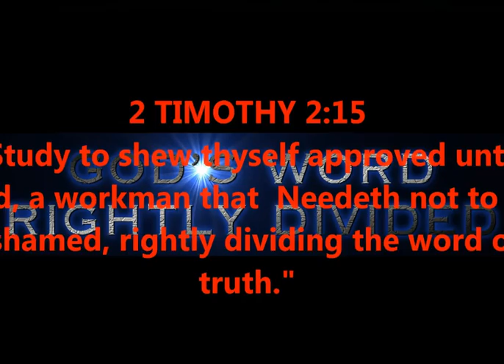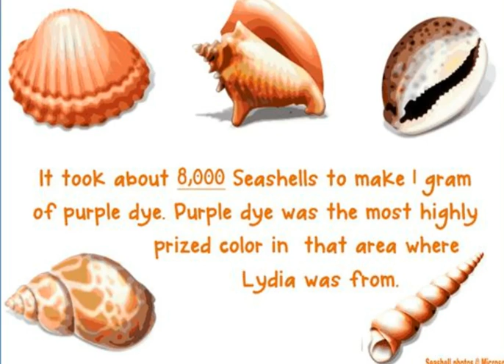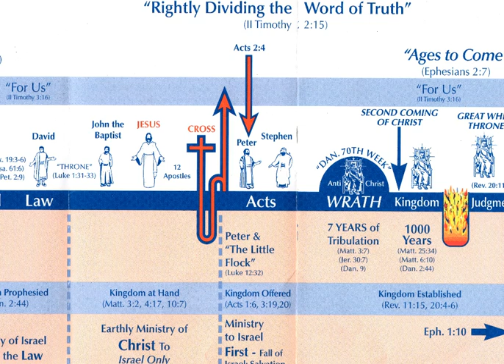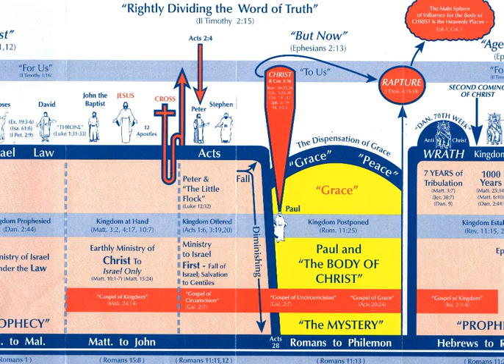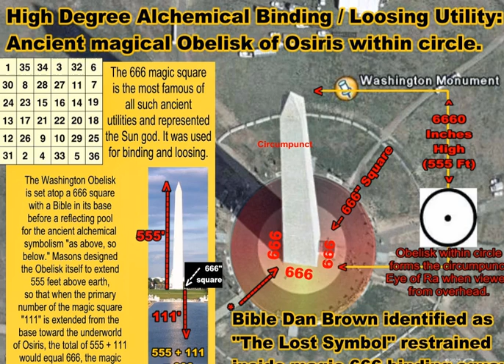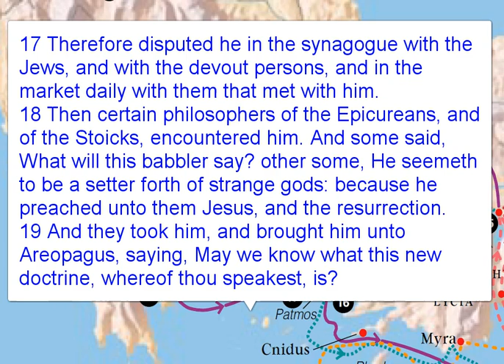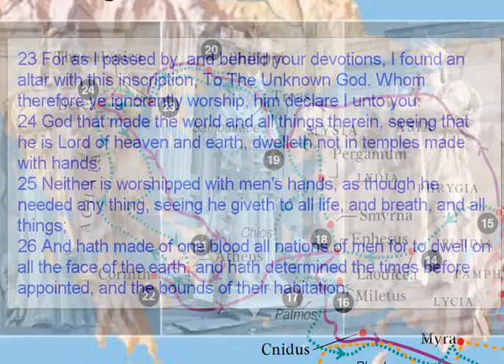ACTS CHAPTER 17 - GREEK IDOL WORSHIP - GENTILES SAVED !!!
RIGHT DIVISION - DISPENSATIONS - GRACE TEACHING
2 TIMOTHY 2:15

PRODUCED BY
LONNIE MARTIN